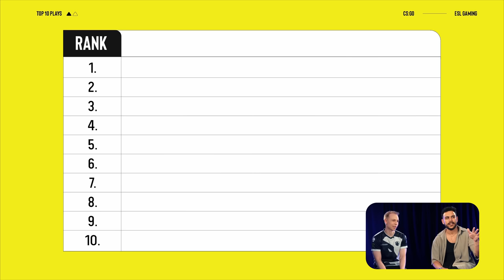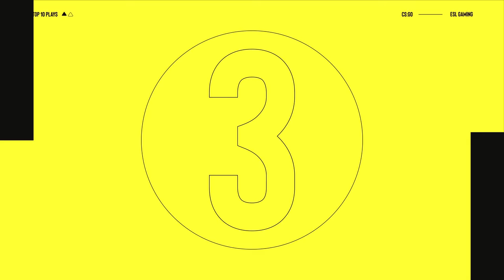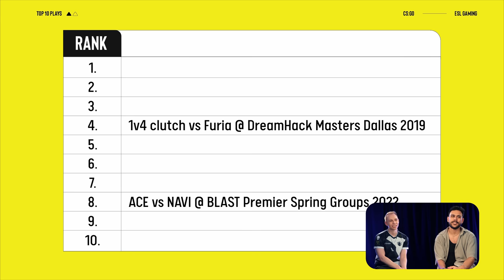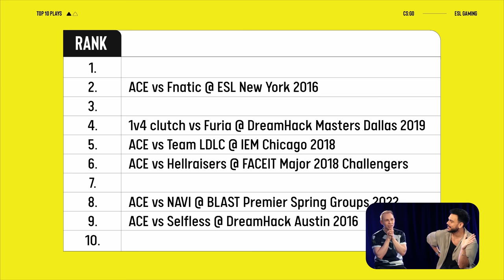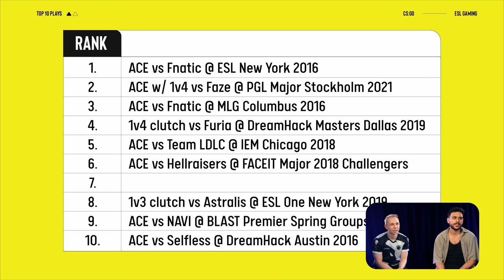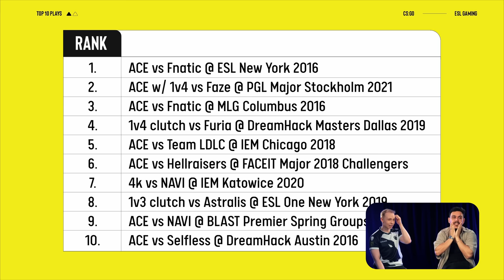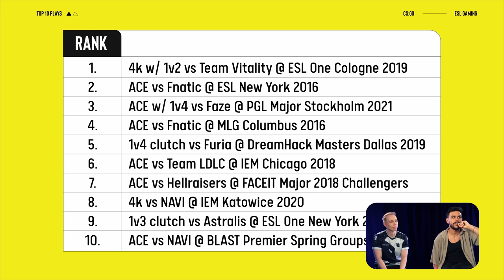Phenomenal EliGE ranks his TOP 10 career plays!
The face of Team Liquid in Counter-Strike. EliGE has had too many insane plays, it is hard to rank them into a top 10 tier list once and for all. He did it anyway.